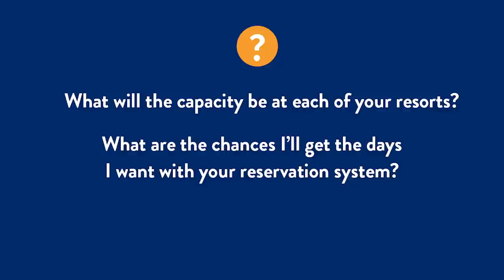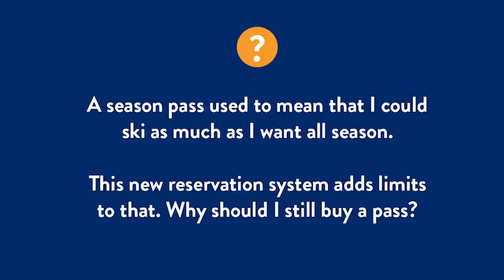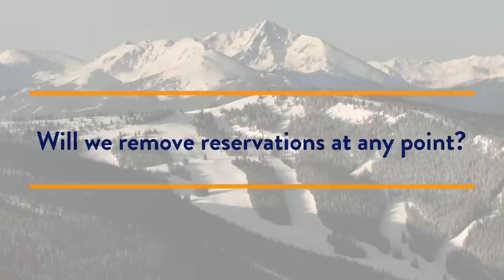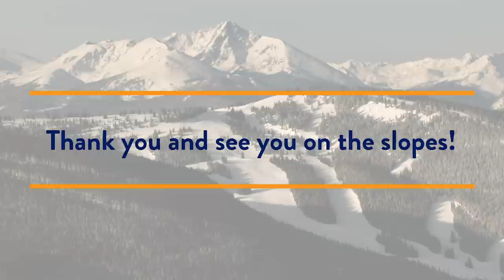Q&A with Rob Katz